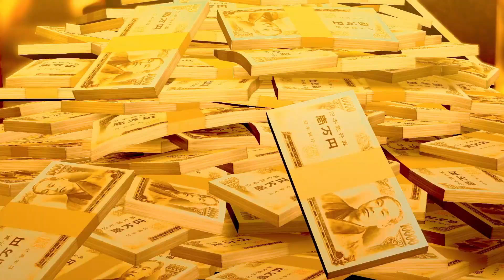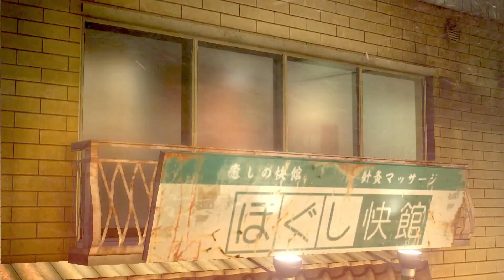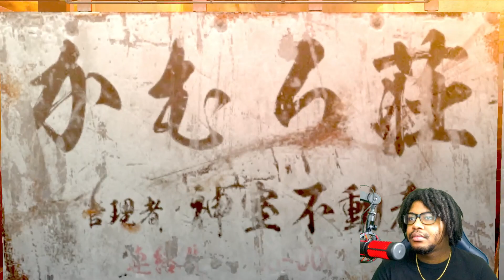SAGAWA WANTS TO FINISH THE JOB!! | Yakuza 0- Ep 9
Follow Your Boys Socials!